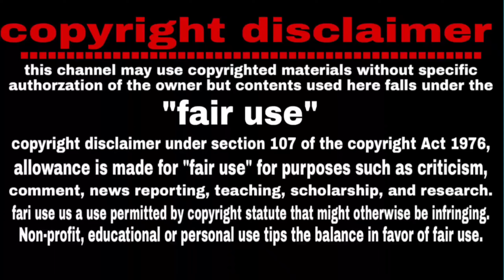পৃথিবীর সবচেয়ে রহস্যময়ী ১০ টি সাপ ! 10 most mysterious snakes in the world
Hi ---
  Dear friends ---